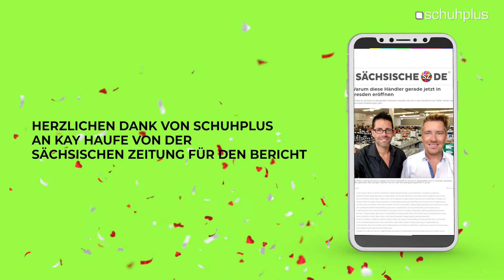schuhplus bedankt sich bei der Sächsischen Zeitung für den Bericht über die Eröffnung in Dresden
Ein RIESEN Dankeschön geht von schuhplus – Schuhe in Übergrößen – in Dresden an die Redakteurin Kay Haufe von der Sächsischen Zeitung. Sie berichtete über die Filialeröffnung von schuhplus in der Altmarkt-Galerie in Dresden. Wir sagen besten Dank für den Bericht.

schuhplus - Schuhe in Übergrößen - ist Europas größtes Versandhaus für große Damenschuhe sowie große Herrenschuhe. Als lizensierter Handelspartner nationaler wie internationaler Marken erstreckt sich das Portfolio über die gesamte Abdeckung anlassbezogener Schuhmoden. Damenschuhe in Übergrößen werden in den Größen 42 - 46 geführt; das Segment Herrenschuhe in Übergrößen umfasst die Größen 46 - 54.

Durch die gleichzeitige Nutzung primärer sowie sekundärer Vermarktungsebenen erzielt schuhplus eine kumulierte Aufmerksamkeit von monatlich 1, 7 Millionen Besuchern. Das Unternehmen betreibt am Firmenstandort in 27313 Dörverden ein stationäres Geschäft für Schuhe in Übergrößen auf einer Verkaufsfläche von über 1100 qm. Geschäftsführender Gesellschafter ist der Unternehmensgründer Kay Zimmer.